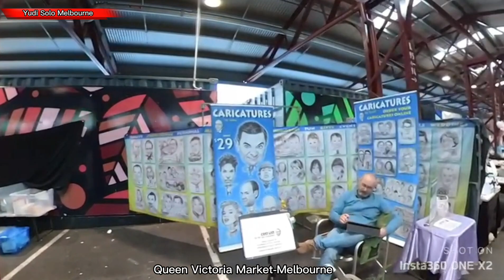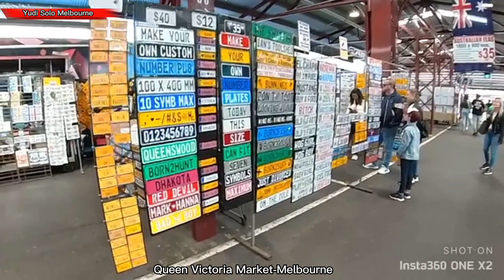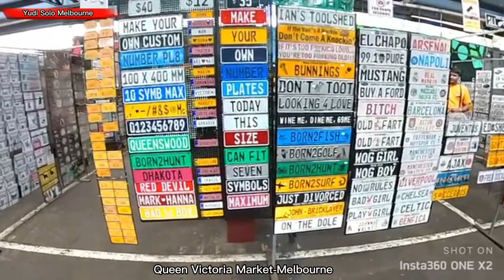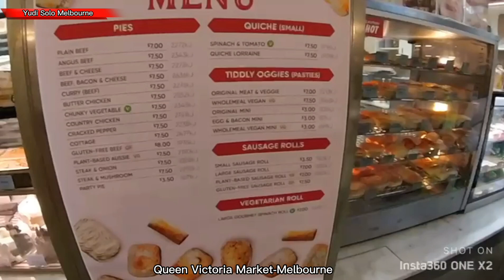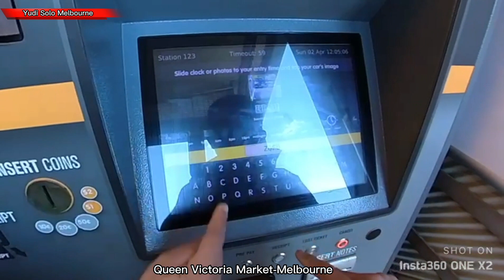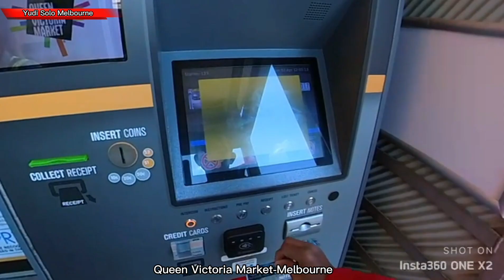SOUVENIR MURAH || QUEEN VICTORIA MARKET MELBOURNE for BEST CHEAP SOUVENIR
Queen Victoria Market adalah salah satu pasar tradisional tertua di Melbourne, sampai saat ini bentuk bangunan induknya masih di pertahankan.
Disini anda dapat membeli Australian souvenir dengan harga yg murah. Disamping itu ada yg jual sayur sayuran, daging bahkan banyak cafenya.
Maaf di akhir video ada file yg gagal ter-Upload.